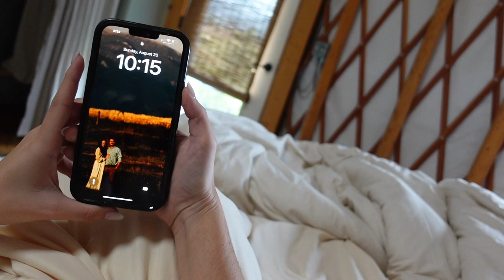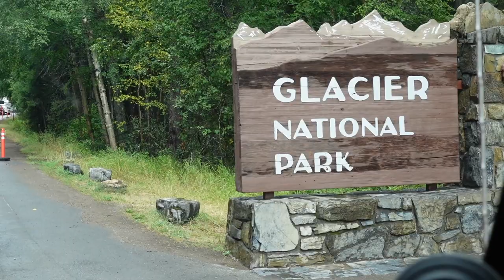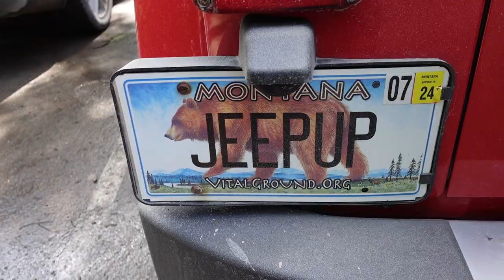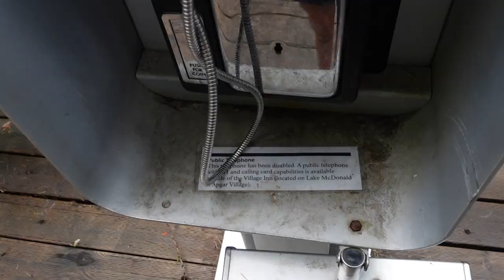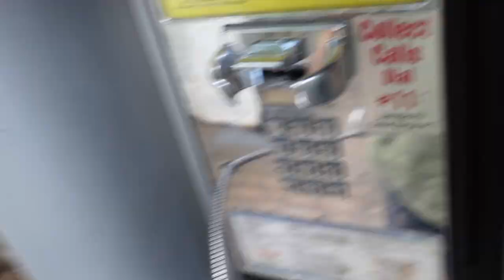The LeBlancs go honeymoonin